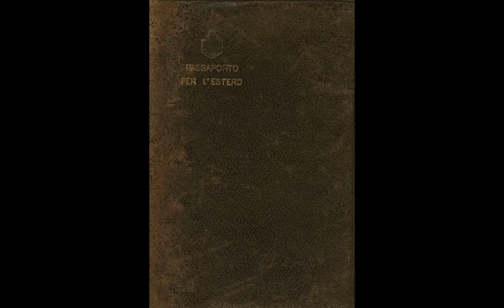In Memory: Sam Nocitra.m4v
My awesome Grandfather Salvatore (Sam) Nocitra from Toronto, Ontario Canada. R.I.P.